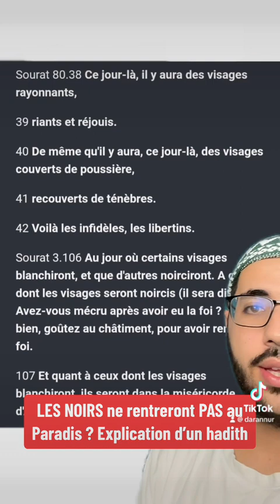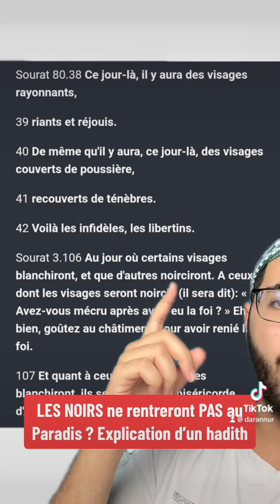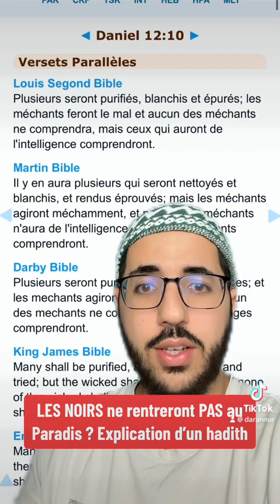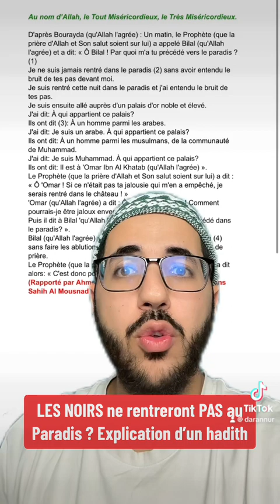Les noirs ne rentreront pas au Paradis ?